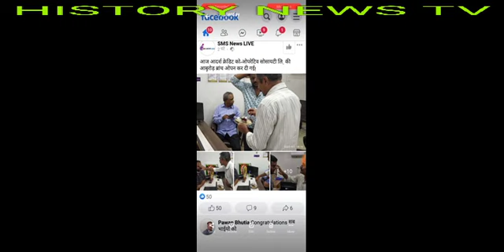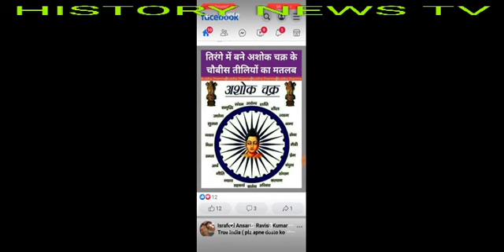Adarsh Society news 2 September 2020, सभी आदर्श सोसाइटी के निवेशकों के लिए बहुत ही ज़रूरी सुचना